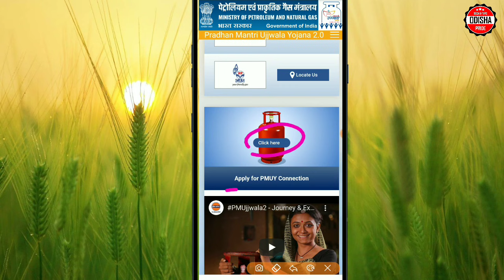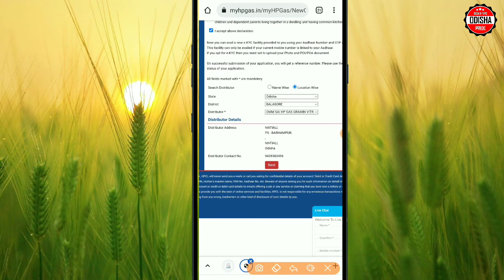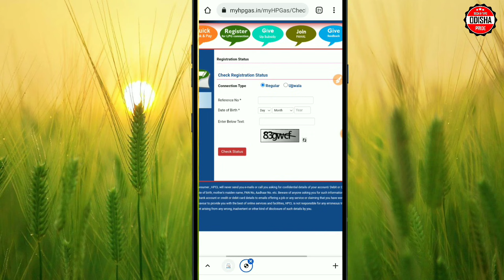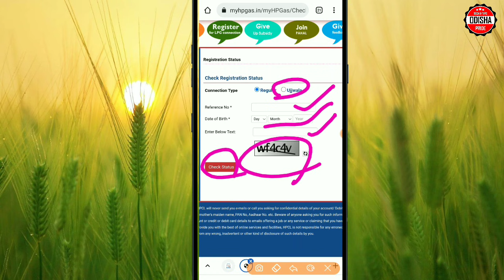ujjwala yojana 2.0 online apply 2021/ujjwala yojana online apply 2021/ujwala 2.0 how to apply online